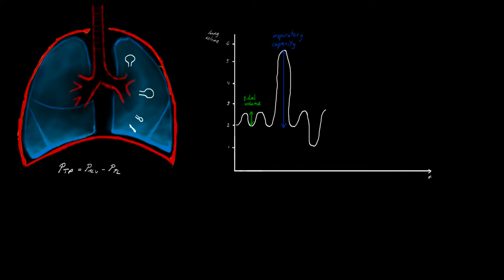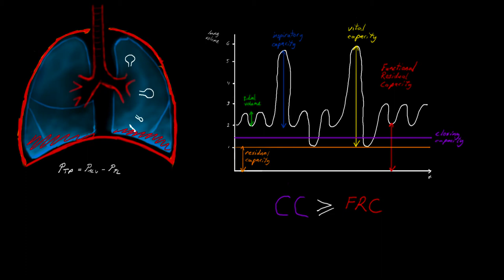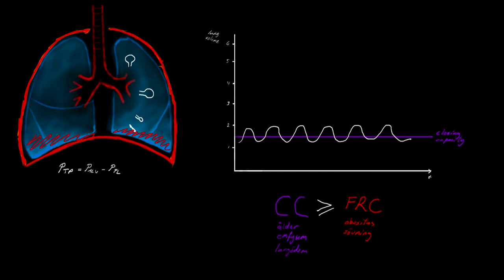Respiratorisk svikt 08 Spirometri och atelektaser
En fortsättning på kursen respiratorisk svikt.